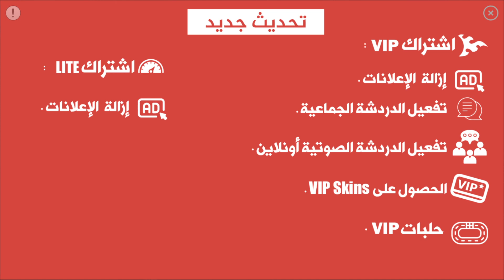АРАБСКИЙ ДРИФТ НА АНДРОИД!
Название игры не выговорю даже я, поэтому сократил название до минимального :)